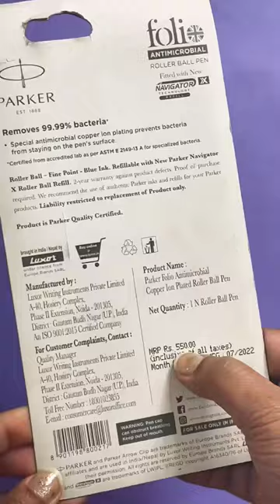Parker Pen gift idea🥰